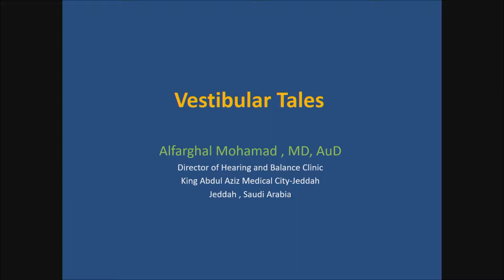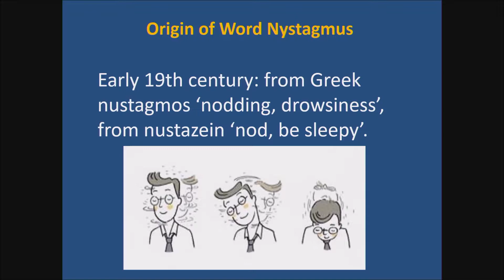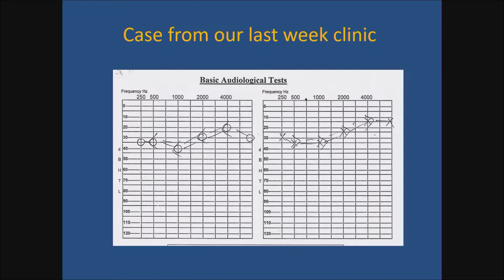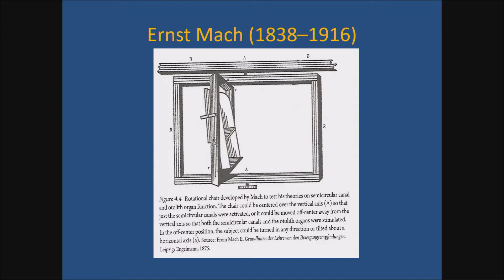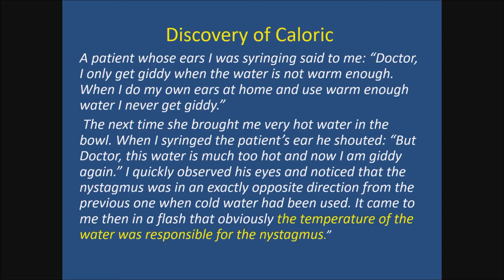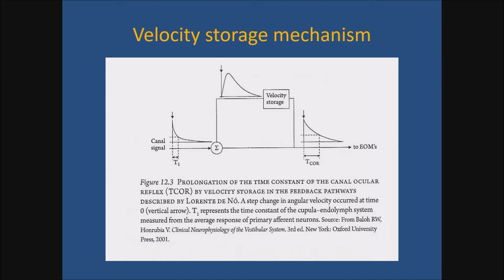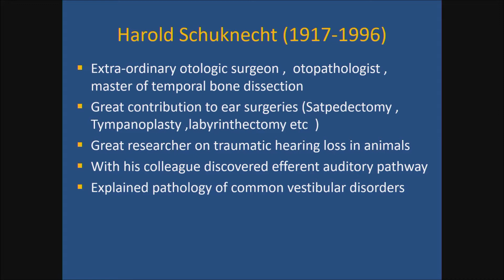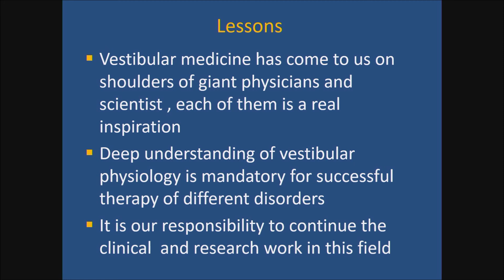Vestibular Tales - Dr Alfarghal Mohamed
BalanceCon 2018 oration lecture